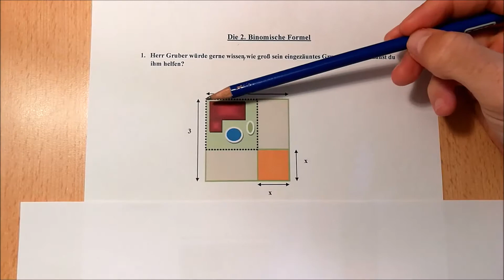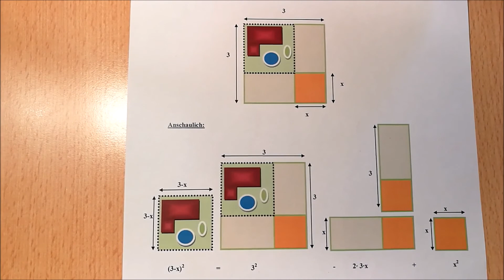2. Binomische Formel: (a-b)² = a² - 2ab + b² (anschaulich) - einfach erklärt | ObachtMathe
In diesem Video erkläre ich, was man anschaulich unter der 2. Binomischen Formel: (a-b)² = a² - 2ab + b² verstehen kann.

Wollt ihr Übungsblätter mit ausführlichen Lösungen zu diesem Thema, dann klickt auf folgenden
Vielen Dank!

___Playlists_nach_Klassen_geordnet_________